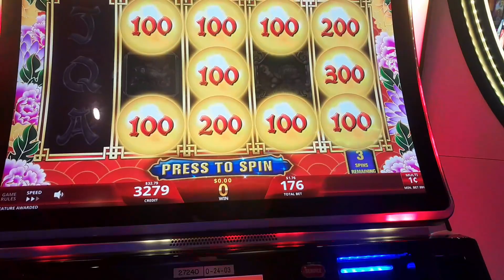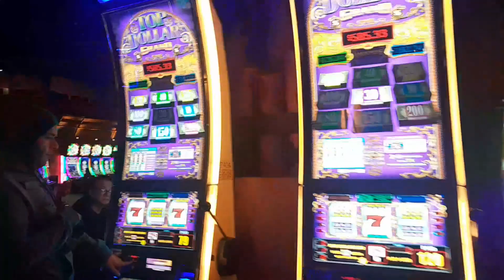Earth tower room vs. Sky tower room at Mohegan sun in Connecticut. Which is better?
On this vlog me and my best friend rented two rooms in two separate towers at mohegan sun. Both rooms were beautiful but if I had to choose my favorite one it would definitely be the sky tower room. I like the sky tower rooms better mainly because it has a better pool and is closer to all the action.